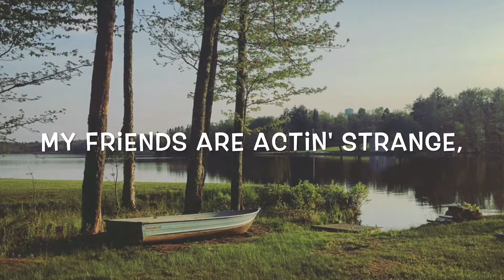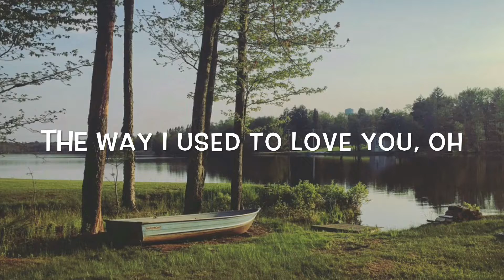Maroon 5 - Don't Wanna Know Lyrics